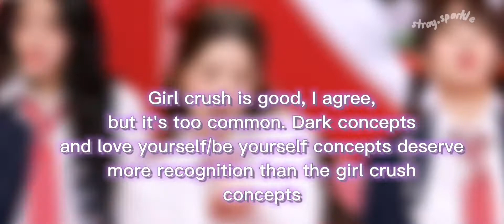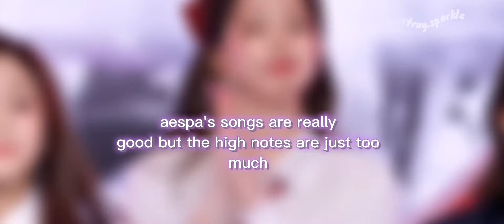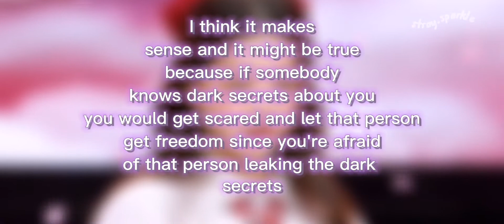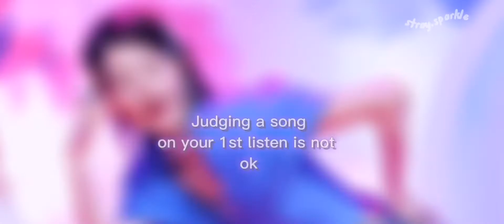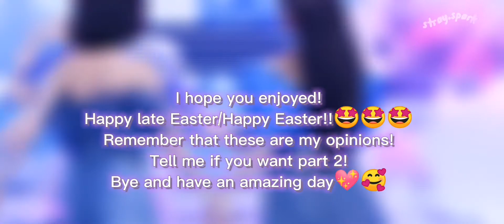My ,,harsh" K-pop opinions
These are my opinions! Keep that in mind!

Tell me if you want part 2!

💖Credits:
bg videos:@SBSKPOP and @MnetM2
audio: @LAKEYINSPIRED
thumbnail photo: @aespa and @SMTOWN

Have a nice day, ily🤩